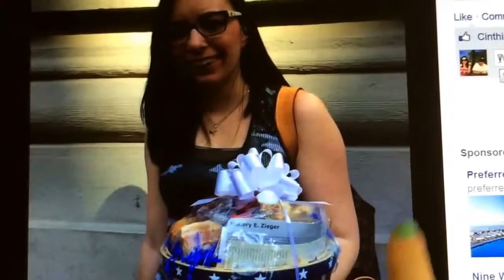My day in the city